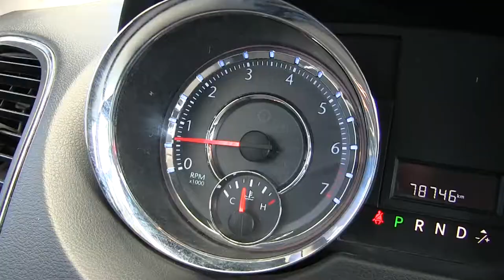Chrysler / Town & Country 5p Li V6/3.6 Aut / 2016/ R190159